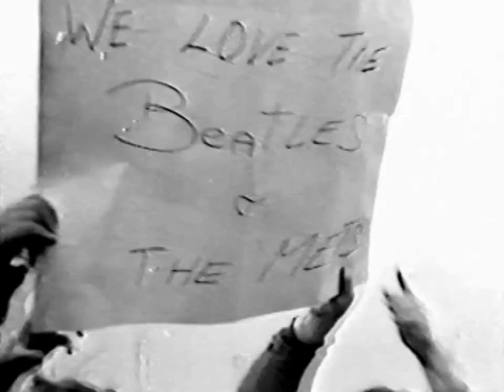The Beatles Arrive At JFK Airport, New York, USA - CBS News (Raw Footage) - 7 February 1964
CBS News footage of The Beatles arrival in New York for their first tour of America.

From The New York Times, February 8th, 1964:
Multiply Elvis Presley by four, subtract six years from his age, add British accents and a sharp sense of humor. The answer: It's the Beatles (Yeah, Yeah, Yeah) .

The rock 'n' roll group, which may become Britain's most suc­cessful export since the bowler, arrived at Kennedy Internation­al Airport yesterday and more than 3,000 teen‐agers stood four deep on the upper arcade at the International Arrivals Building to greet them.

Disk jockeys who have an interest in Beatle records had urged the young people to wel­come them. The quartet has sold 6 million records and earns as much as $10,000 a week for appearances. Five organiza­tions, represented by at least 17 press agents, will share in the Beatles's American booty.

Official Impressed

An official at Kennedy Air­port shook his head and said, “We've never seen anything like this here before. Never. Not even for kings and queens.”

There were girls, girls and more girls. Whistling girls. Screaming girls. Singing girls. They held “Beatles, we love you” and “WELCOME” signs. When the Beatles's plane touched down at 1:20 P.M. the girls chanted, “We want Bea­tles.”

The Beatles are Paul Mc­Cartney, 21 years old; Ringo Starr, 23; George Harrison, 21; and John Lennon, 23. They ar­rived by jet with their personal manager, one Beatle wife (Mrs. Lennon), two road managers dnd one press agent.

The Beatles will make their first live television appearance here Sunday evening on the

Ed Sullivan show. On Tuesday, they will go to Washington for a concert at the Coliseum. On Wednesday, Lincoln's Birthday, they will give two shows at Car­negie Hall.

Next Sunday the Beatles will accompany Mr. Sullivan to Mi­ami Beach for a performance in the Deauville Hotel. Their third TV appearance, which will be on tape, will be recorded here this weekend. They will re­turn to London on Feb. 17.

The Beatles, who popularized rock 'n' roll in Britain, have added new gimmicks: tight pants, boots, and hair that never seems to be cut.

Danielle Landau, a 15­year‐old from Brooklyn, oohed and aahed as the Beatles left the terminal. “They're different.” she sighed, “ “They're just so dif­ferent. I mean, all that hair. American singers are soooo clean‐cut.”

The Beatles are staying at the Plaza Hotel. They have a 10‐room suite and a guard who is on duty 24 hours. They were driven into the city by four limousines—each Beatle had his own Cadillac.

Besides the screaming teen­

While the Beatles stood quiet­ly on a platform, smoking and smiling, photographers cried: ”Down in front . . gimme some room . . . whatsa matter . I can't see . . . please, down . . . more . . . no more . . . be a sport ... hey, Beatles, look over here . . .”

Brian Somerville, their press agent, said, “Would the photog­raphers please be quiet now so the ques­tions ? Please.” This was met by cries of anger. Finally, Mr. Somerville grabbed a micro­phone. “All right. Shut up! Just shut up!”

The Beatles joined in. “Yeah, yeah, everybody shut up.” Re­porters applauded. Someone asked, “Will you sing for us?”

Mr. Lennon replied, “We need money first.” More ap­plause.

“How do you account for your success ?” Mr. Lennon again: “We have a press agent.”

Mr. Starr was asked what he thought of Beethoven. “I love him,” he said, “especially his poems.”

A reporter cried: “Hey, you're kids outa school!”

“That's a dirty lie,” Mr. Len­non said, laughing.

Mr. McCartney beamed. “We have a message;” he said. Sud­denly there was a moment of silence. “Our message is,” he began, “buy more Beatle rec­ords!” The Beatle wit was con­tagious. Everyone guffawed. Photographers forgot about pic­tures they wanted to take. The show was on and the Beatle boys loved it.

On the Bandwagon

Merchants are climbing on the Beatle bandwagon and sell­ing Beatle wigs, boots, T‐shirts, sweatshirts, toss pillows and scarves. Twenty thousand wigs have been sold in Britain. Cloth­ing manufacturers are in the process of cutting Beatle suits and sweaters: very tight, very black.

Brian Epstein, their 29‐year­old personal manager, said, “The Beatles get a percentage of everything. Soon they'll be making a film for United Art­ists. Capitol has already sold 3 million Beatle records.”

Their single disks, “I Want to Hold Your Hand” is number one on the best‐selling record list, and their long‐playing al­bum, “Meet the Beatles” is number three.

The International Arrivals Building was filled with police­men who were buffeted by the teenagers. One policeman said, “The detail was increased. We knew it could get pretty wild.” And it did. (Yeah, Yeah, Yeah).